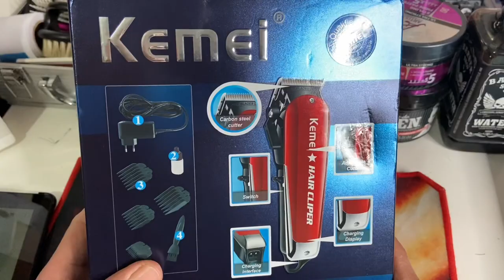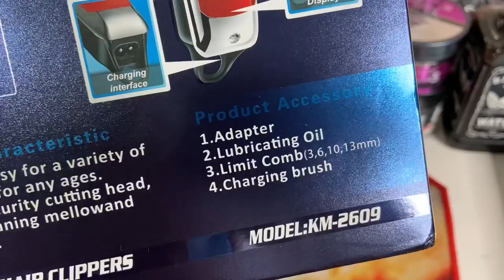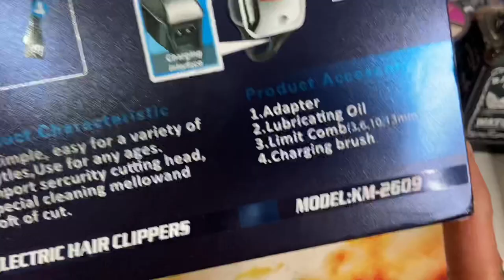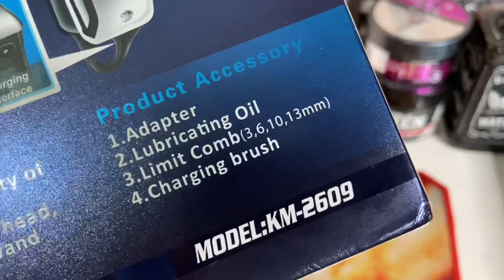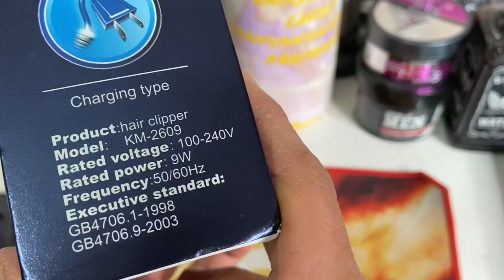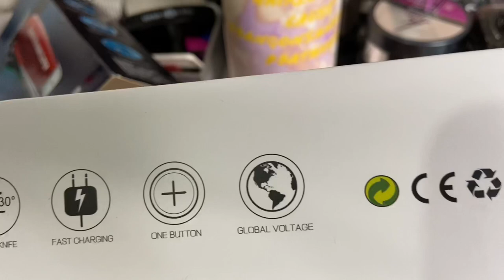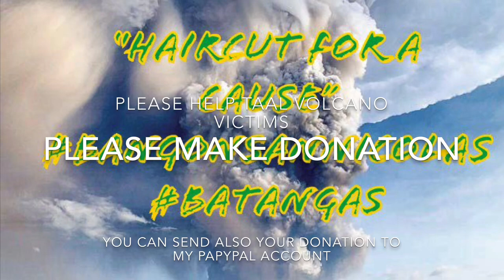Unboxing Kemei 2609. Vlog for a Cause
Follow me on:
FB - Sampitz the Hobby Barber

How to Purchase the Tools I use:
VGR All Metal Hair Clipper:

VGR 011 Hair Clipper:

VGR Trimmer:
Premium Guards:

Kumiho Shears:

Moonbiffy Straight Razor:

Fade Brush:

Anti Static Comb:
Clipper Guards Organizer:
WMark NG-101 Hair Clipper:

Ceramic Cutter Blade:
T Wide Blade Replacement For Wahl Detailer:
Sonar Detailer:
Trimmer Blade:
Spray Bottle:
Kemei Foil Shaver:

Wmark twide Blade

All metal Ng-103

Ceramic blade staggered and for Andis

Black Ceramic

All Metal: Ng-1919

Transparent and Golden Guards

Rubber Clipper Grip:

Andis T Outliner Blade

Barberpole
Kemei 1986-7
Kemei 2850
Titan shears
Kumiho slicing shears
Kemei 1949
Kemei 1983

Kemei 032